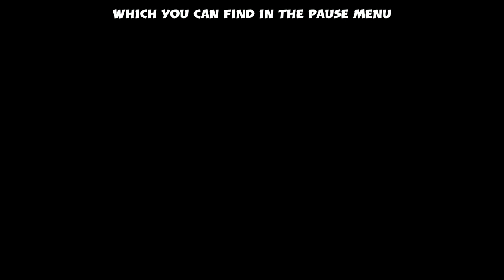RDR2 | Ultra Rare Compass, Found!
Today marks the one year anniversary of Red Dead Redemption 2's release. Yet we're still finding new things!